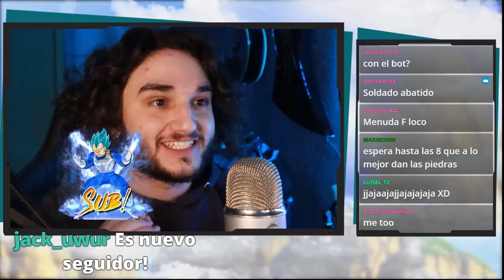700DS 🌌UI GOKU/BLUE VEGETA🌌SUMMONS ANIVERSARIO!!